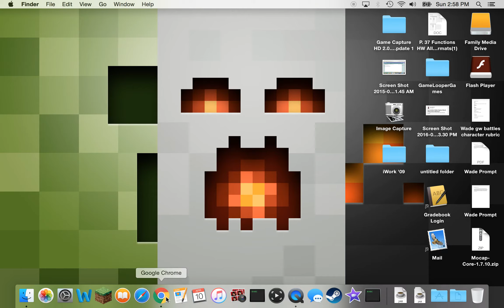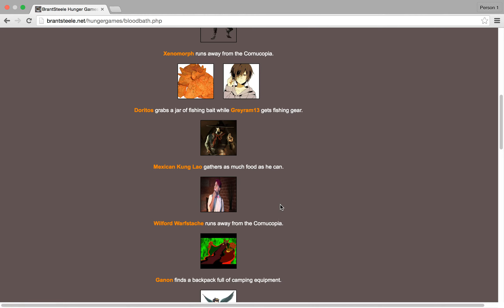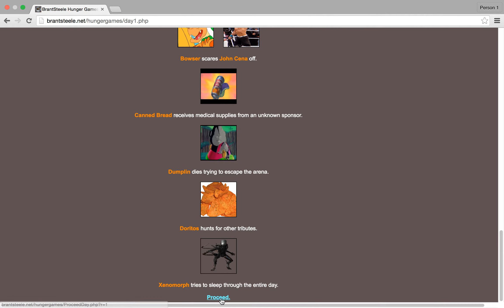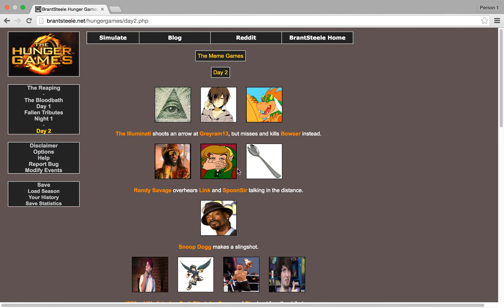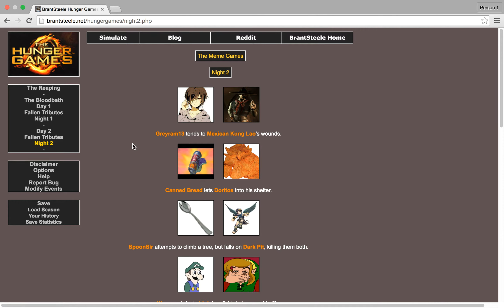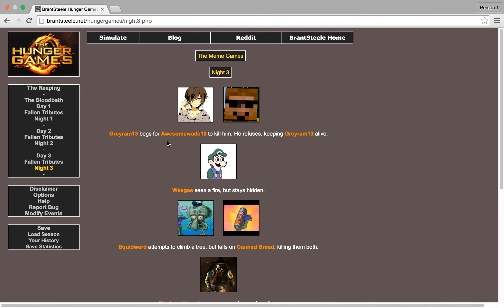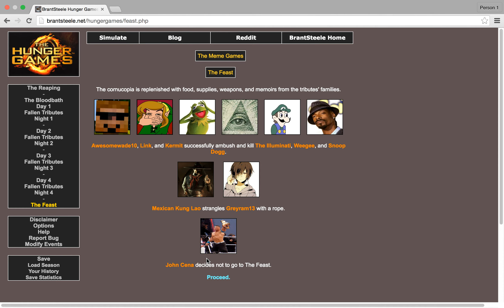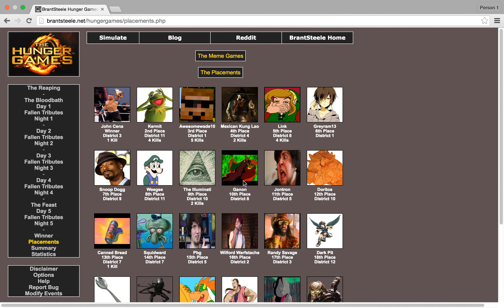Hunger Games Simulator: The Meme games!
Hey guys, Awesomewade10 here. I'm finally back after most of my problems have been taken care of. I'll be filming a lot more often, so If you want to see more hunger games, just write down a character or theme in the comments. Thank you and good bye!